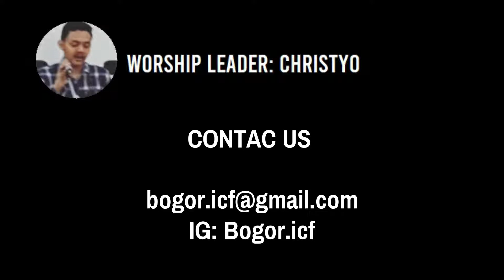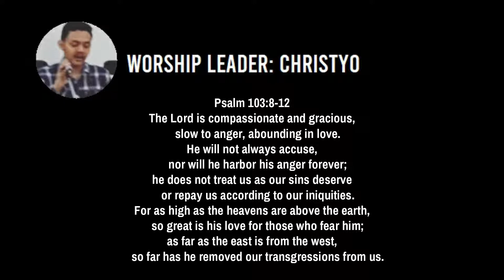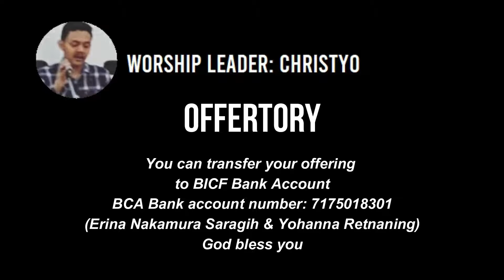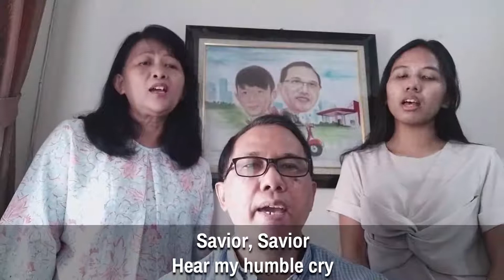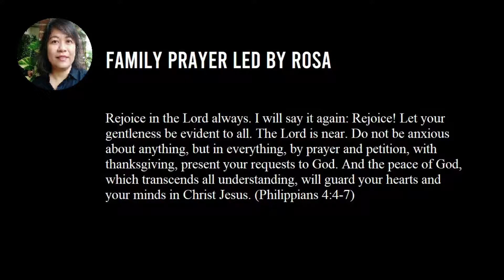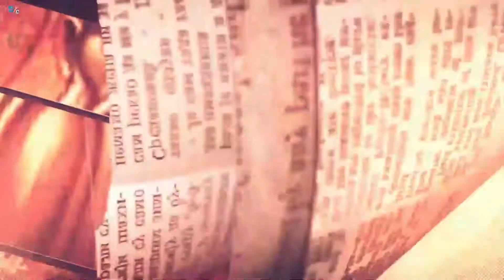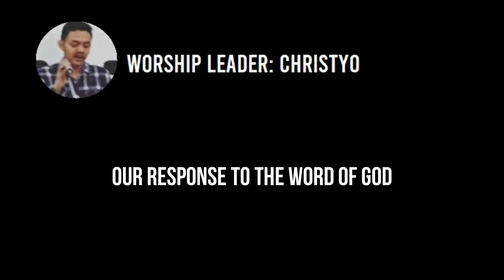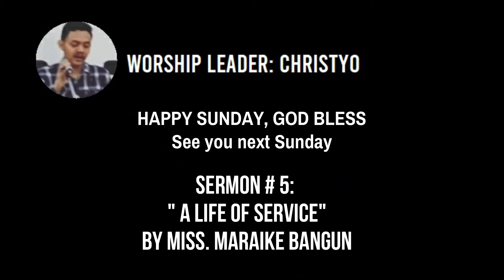WORSHIP SERVICE - OCT 4, 2020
BICF